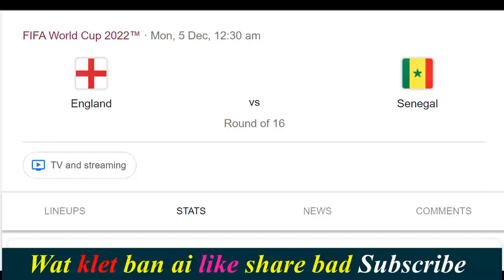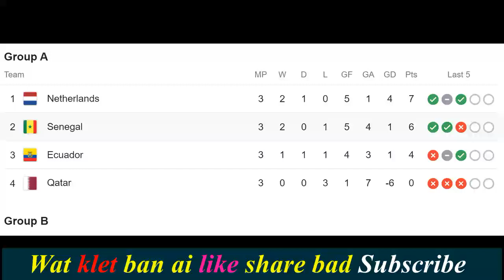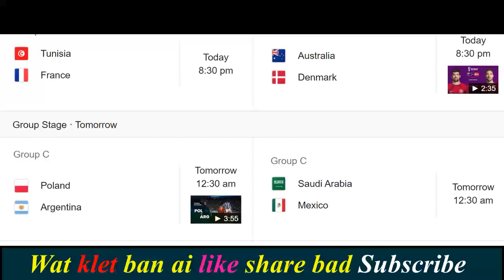Ym pat juh duh ka ri Netherland ban rung sha ka Round 16 ha ka sien kaba ar ia ka ri Senegal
Install My App From Playstore click kane ka link harum
1-Ki Kol ba ioh thep da u Eugenson Lyngdoh shuwa ba yn shong thiad na ki Kam Football.

1-Ki Kol ba ioh thep da u Eugenson Lyngdoh shuwa ba yn shong thiad na ki Kam Football.
3-Ka step kaba suk ban change lane pyn kylla ia ka Password jong phi ha playstor lane Gmail
4-Kumno send ia ka Dur lane Video khlem da lah kiwei ki briew ban share lane forwad sha kiwei.
Wanri pangrope
Ka Juk
Sati ksiar
Ka Juk
car
cow
cake
fish
barbie doll
Sati ksiar
Ram Suchiang
DJ wanshan
DJ Banshan
 mbose result class 10 2022
mbose sslc exam 2022
result sslc 2022
shillong teer result
mbose sslc result 2022 class 10

@duni Wohi Cover
kynsan kynsan
jingrwai flipkart
jingrwai ailad